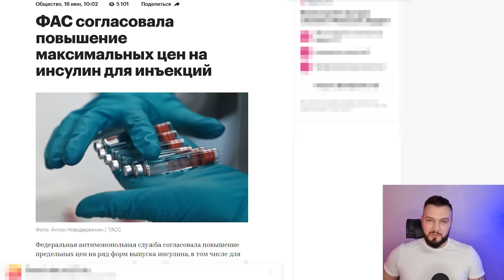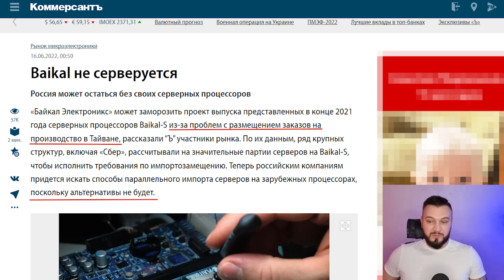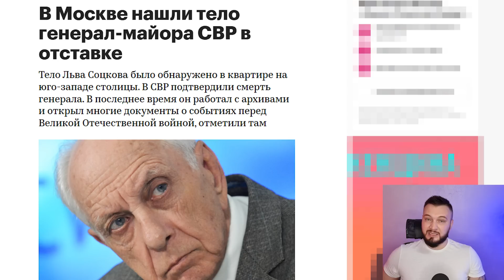Обращение футболиста разлетелось по сети. Экс-капитан сборной РФ по футболу Игорь Денисов сказал всё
"Меня могут посадить или убить, но я скажу"! Игорь Денисов, экс-капитан сборной РФ по футболу сказал всё, что думает. Захарова показа всему миру свое лицо. Генерала нашли в своей квартире... Последние новости сегодня. Антон Хардин